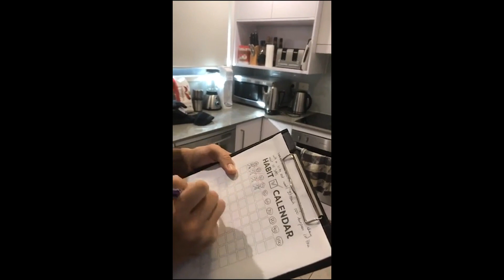BE HOLLYWOOD FIT | COVID-19 | BURPEES WITH 10KG VEST X40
Want to learn how to Stunt Fight like a Pro on Set...

FREE PDFs

Make sure not to miss a single video from Philippe!

Philippe Deseck
Action Movie Related Tutorials